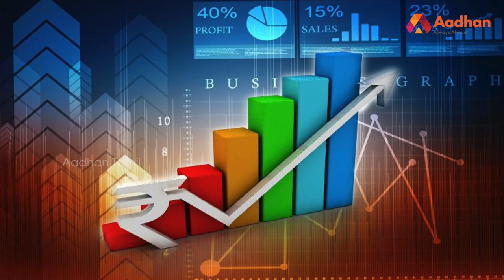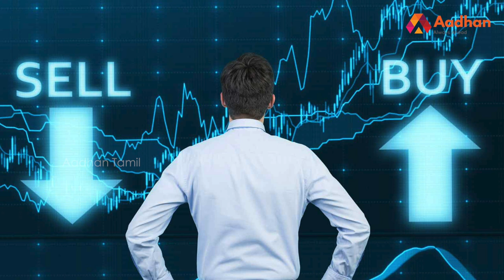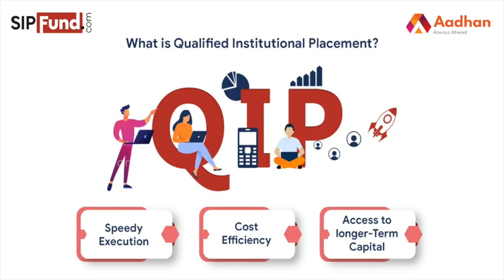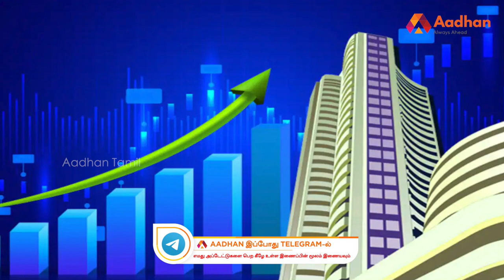Story Of Bajaj Finserv | பஜாஜ் ஃபின்சர்வ் நிறுவனத்தின் வரலாறு | Nifty 50 Companies | BSE | NSE